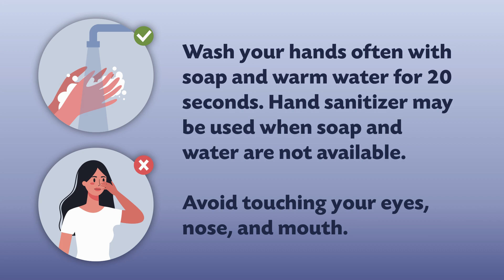First Line of Defense Against COVID-19: Handwashing